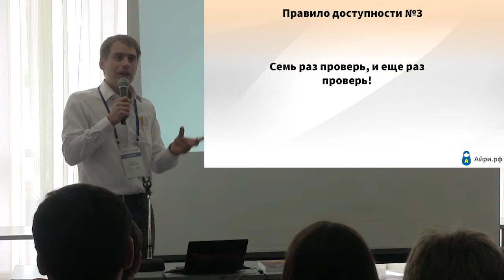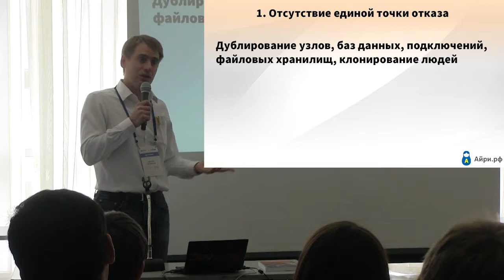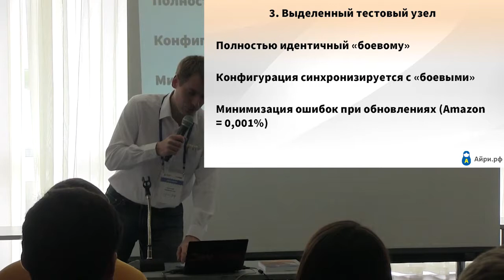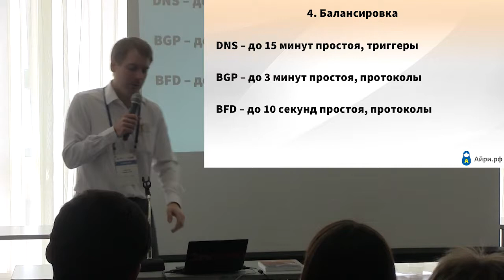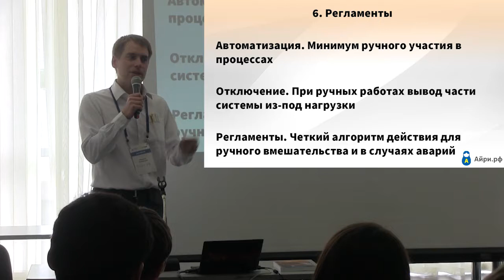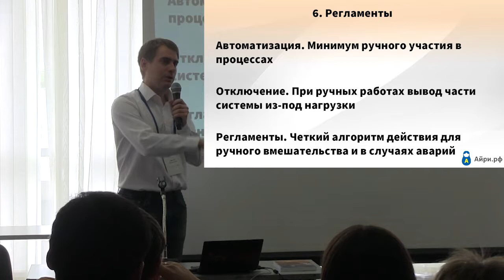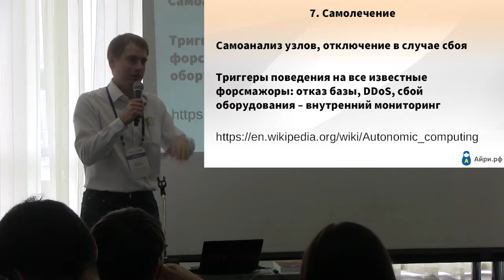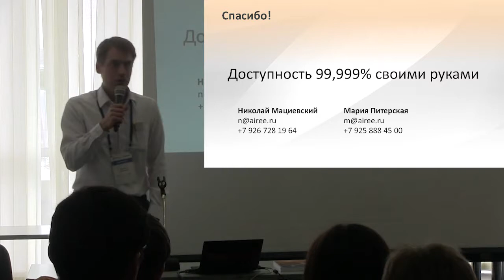DC17 Devops Николай Мациевский Отказоустойчивость 2 0 как гарантировать доступность 99,99%